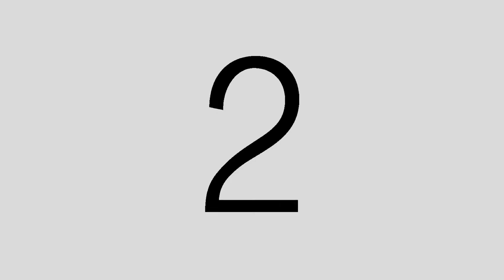Sakura & Kenji Sde Video